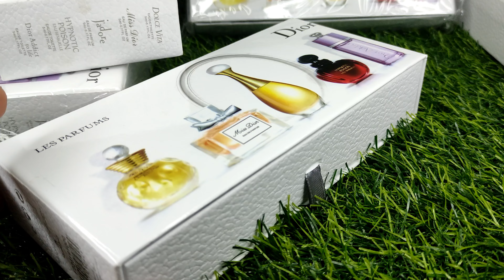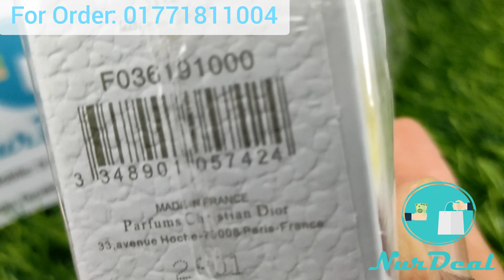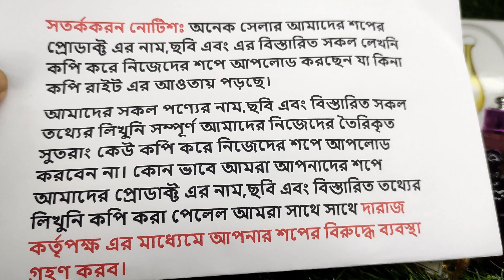Dior Mini Cute Jar Pocket Perfume Five piece Set For All (5ML)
ফ্রান্সের বিখ্যাত ব্রান্ড Dior পারফিউম সেট টি পাচ্ছেন এখন দারাজে

এই পারফিউম সেট টি খুবই ইউনিক/আনকম।

শুধু মাত্র দারাজে পাচ্ছেন সূলভ মূল্যে।

এর ঘ্রান আপনাকে অন্যরকম অনুভুতি প্রদান করবে।

গিফট হিসেবে হতে পারে এটি আপনার প্রথম পছন্দ।

যে কোন বয়সের মানুষ পারফিউম সেট টি নিতে/দিতে পারবে।

আপনার ব্যাক্তিত্ব বাড়িয়ে তুলতে এই পারফিউম সেট টি  হতে পারে আপনার একান্ত সঙ্গী।

এই পারফিউম সেট টি তে যা যা থাকছে।

১। Dolce Vita (Eaude Toilette 5ml-0.17FL.oz)

২। Miss Dior ( Eaude parfum 5ml-0.17FL.oz).

৩। J'adore ( Eaude parfum 5ml-0.17FL.oz)

৪। Hypnotic Poison ( Eau Sensuelle Eaude Toilette 5ml-0.17FL.oz)

৫। Dior Addict to Life ( Eaude Toilette 5ml-0.17FL.oz)

Brand type European and American brands
Brand Perfume
For people Young man women
Scent Rose
Fragrance Floral notes
Specification Sample
Fragrance rate 18-25%
Special purpose cosmetics No
Origin China

প্রতিটা ফ্লেভার খুবই মনকাড়া ঘ্রাণে ভরপুর।

বিঃদ্রঃ মেয়েদের জন্য সুগন্ধি গায়ে লাগিয়ে বাহিরে গায়রে মাহরাম পুরুষের সামনে যাওয়া ইসলামে নিষেদ রয়েছে। এবং যারা সুগন্ধী লাগিয়ে পরপুরুষ কে আর্কষণ অরে তাদের জন্য আল্লাহর লানত বর্ষিত হয়।

একমাত্র অই সকল নারী এই সুগন্ধি গায়ে লাগিয়ে নিতে পারবে যারা ঘরে থাকে এবং স্বামীকে খুশি রাখতে চায়। স্বামীর জন্য সাজগোজ করা সুগন্ধি লাগানো ইসলামে নিষেদ নাই।

তারা যে সকল নারী রা এইটি নিতে চান তারা যদি গুনাহ লিপ্ত হোন তাহলে এর দায়ভার নূরডিল এর উপর আসবে না।

সকল সেলারদের বলছি দয়া করে কেউ আমাদের এই/সকল পণ্যের নাম,ছবি, ভিডিও এর বিস্তারিত সকল তথ্যের লেখুনি সম্পুর্ণ আমাদের নিজেদের তৈরি। সুতরাং কেউ কপি করে নিজেদের শপে আপলোড করবেন না।